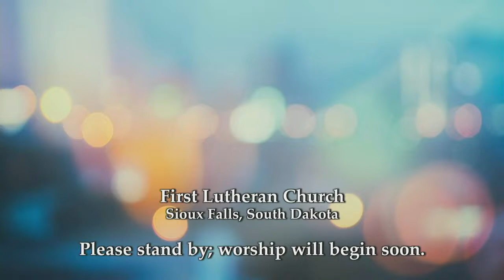Easter Contemporary Worship // March 31, 2024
Gospel: Mark 16:1-18
Preacher: Pastor Jason Burggraff

Musical copyrights covered by WORSHIPcast. Permission to podcast/stream the music in this service obtained from ONE LICENSE with license A-704289.